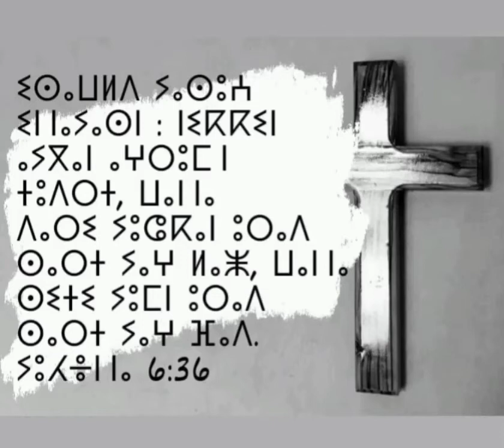YUHENNA 6:36 - TAMAZIGHT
Jesus said unto them, I am the bread of life: he that cometh to me shall not hunger, and he that believeth on me shall never thirst.
- John 6:35